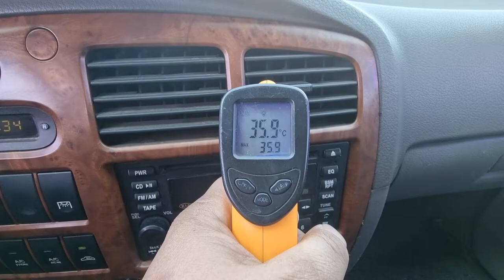2005 KIA BONGO 3 COACH (5K192136). CARWARA Korea used car export. 기아 봉고 3 코치 중고차수출 카와라